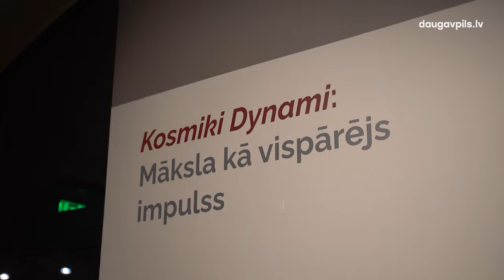Mākslas impulsi un kosmiskas ainavas jaunajā izstāžu sezonā Rotko muzejā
Ar diviem idejās un krāsās spilgtiem izstāžu projektiem Rotko muzejā Daugavpilī sākusies Ziemas izstāžu sezona. Šī izstāžu sezona īpaša ar to, ka pārstāvēto autoru skaita ziņā tā ir viena no bagātākajām Rotko muzeja vēsturē.